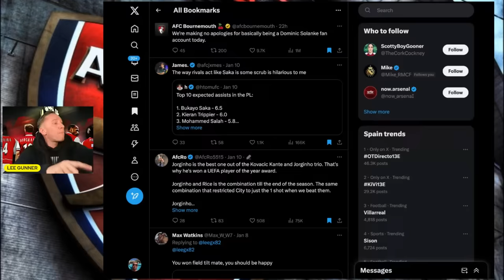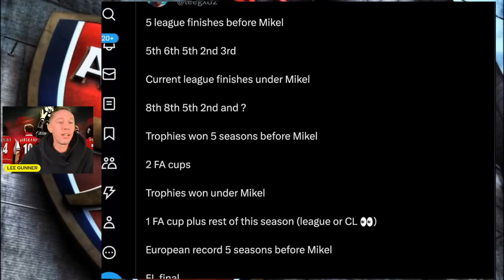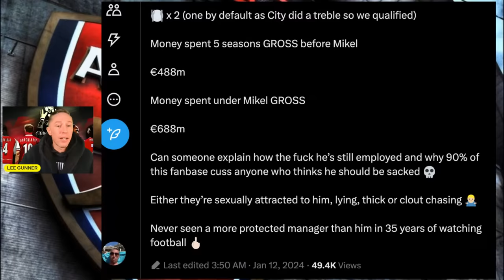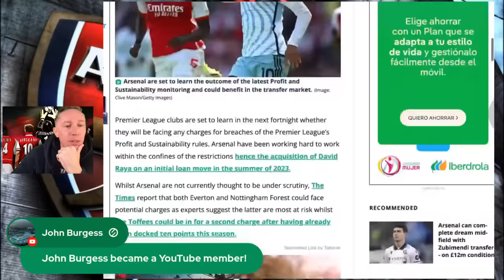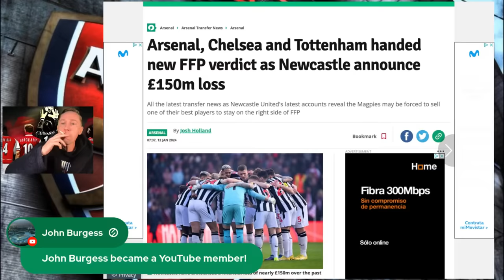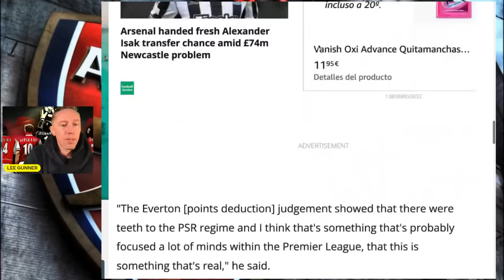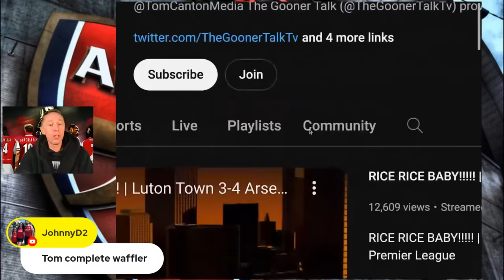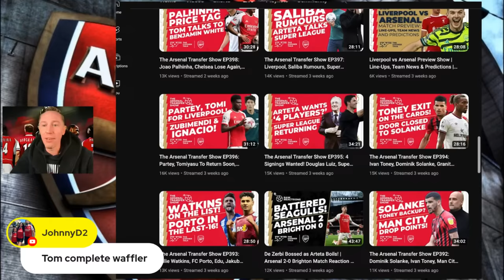🚨NEW SERIES🚨EXPOSING ARSENAL MUTANT JOURNOS LIES✅ EP1👋🏻TOM CANTON😎